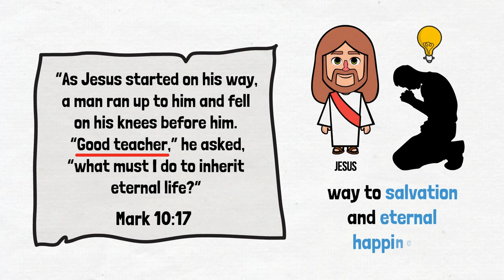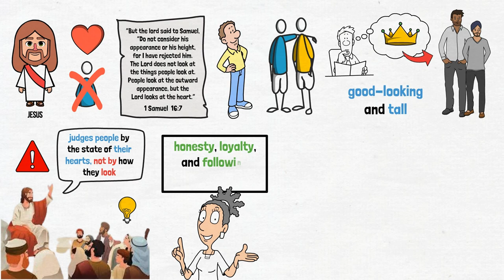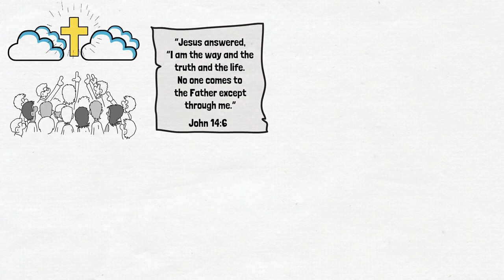FINANCIAL STEWARDSHIP EPISODE 5 | ANDREW WOMMACK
Jesus taught more about money than He did any other subject, yet He said trusting Him in finances was the least use of your faith. “He that is faithful in that which is least is faithful also in much” (Luke 16:10). What did He mean? In truth, He wants us to understand the role of a steward. Jesus knew that the road to prosperity starts with being faithful with what God has given you. When you learn to handle your finances God’s way, you will have the key to unlocking His blessing in your finances. Let Andrew show you how in Financial Stewardship.

The Financial Stewardship CD Package ($85 or more) includes:

Financial Stewardship CD Album
Financial Stewardship Book
Financial Stewardship Study Guide
Financial Breakthroughs testimony DVD

The Financial Stewardship DVD Package ($85 or more) includes:

Financial Stewardship As-Seen-on-TV DVD Album
Financial Stewardship Book

Besides learning God’s purpose for your finances, you’ll also learn how prosperity isn’t selfish, the role of the tithe, and the power of partnership.

 / andrewwommackmin

You can also become a partner though YouTube by Clicking the "Join" button below the video

Time codes for Financial Stewardship: Episode 5
0:00 - Intro - Acts 20.35
1:28 - "Financial Stewardship" Book information
1:52 - You can get to where it's not about you, it's about being a blessing to other people - Luke 16.1-13, Luke 16.9, 1 Corinthians 13.12, Luke 16.10
5:05 - How you used your resources will enter into eternity with you - Luke 16.9-10, Luke 16.11, Andrew's Testimony (Andrew responds to angry letter from radio listener), Luke 6.38, 1 Peter 2.24
11:38 - Colin and April Carr Financial Breakthrough Testimony